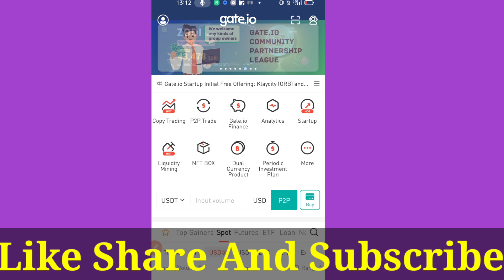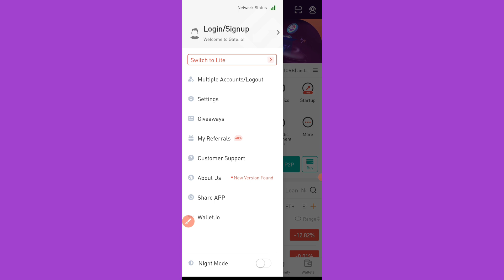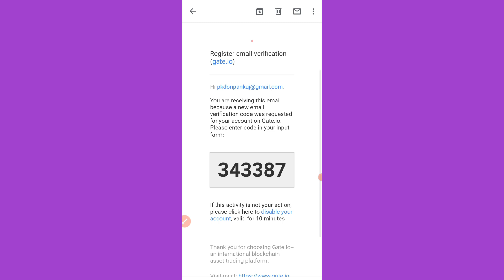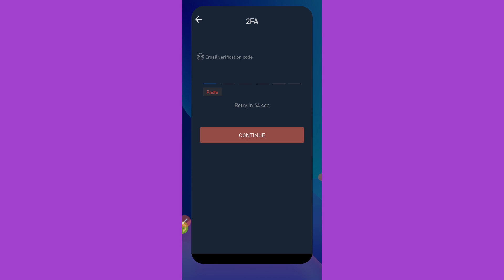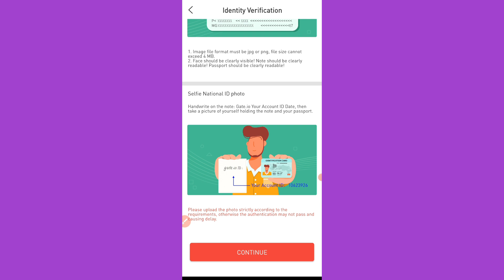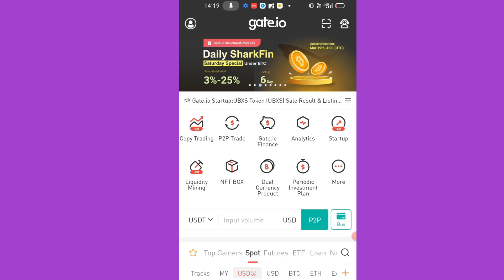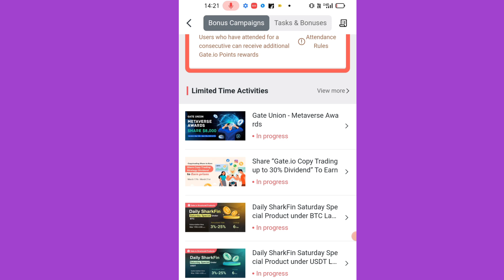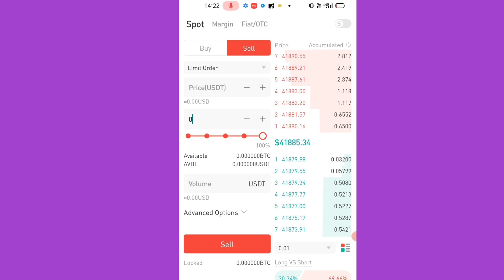How to Buy and Sell Crypto in kaise use kare?/gate.io KYC Verification kaise kare?🤑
gate io account create
gateio tutorial
gate.io tutorial hindi
gate.io application
how to use gate.io app
how to download gate io app
gate.io app
gate.io withdrawl
gate.io review
gate.io KYC
gate.io review hindi